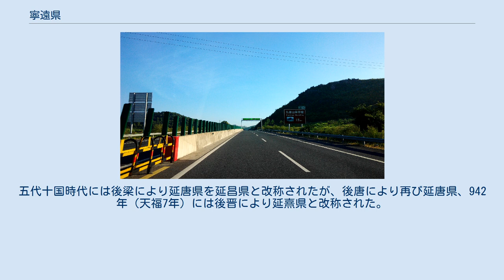寧遠県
寧遠県（ねいえん-けん）は中華人民共和国湖南省永州市に位置する県。
 秦代、県域には舂陵県・泠道県の2県が設置されていた。
漢代になると舂陵侯国の管轄地域となり営道県及び泠道県が設置された。
前45年（初元4年）、舂陵侯国は泠道県に編入されている。
新朝が成立すると泠道県は泠陵県、営道県は九疑亭と一時改称されたが、25年（建武元年）、後漢により旧称に戻されている。
 272年（鳳凰元年）、呉により泠道県の一部に舂陽県を新設、東晋の永和年間に舂陽県は舂陵県と改称されている。
 589年（開皇9年）、隋代により舂陵県・泠道県を営道県に編入、617年（大業13年）、蕭銑により営道県は梁興県に改称されている。
621年（武徳4年）、唐代により梁興県を唐興県と、693年（長寿2年）には武盛県、706年（神龍2年）には再び唐興県、742年（天宝元年）には延唐県と改称された。
767年（大暦2年）、大暦県が延唐県より分割・設置された。
五代十国時代には後梁により延唐県を延昌県と改称されたが、後唐により再び延唐県、942年（天福7年）には後晋により延熹県と改称された。
 965年（乾徳3年）、北宋により大暦県を延熹県に編入、延熹県は寧遠県と改称された。